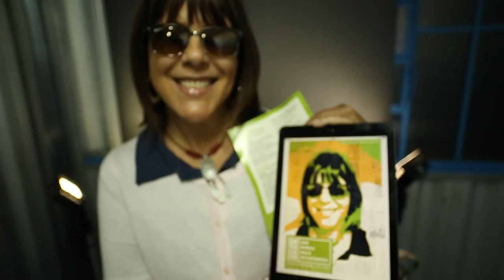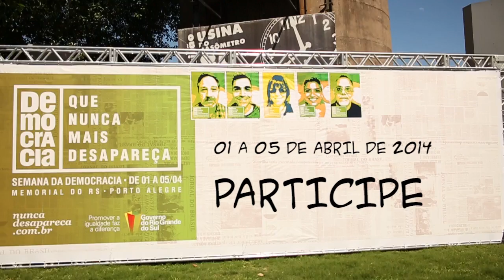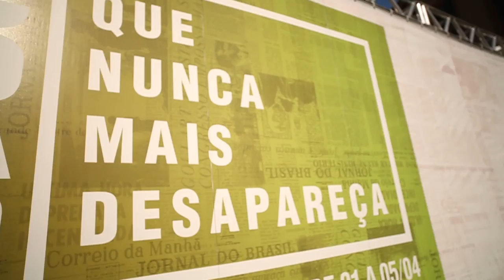Governo do RS - Semana da Democracia: que nunca mais desapareça - Usina do Gasômetro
Vídeo repercute a pré-campanha pela Semana da Democracia, que acontecerá em Porto Alegre de 1 a 5 de abril de 2014.

Pelo hotsite você pode acompanhar a programação e participar, baixando o aplicativo e mudando a foto de perfil da sua rede social.